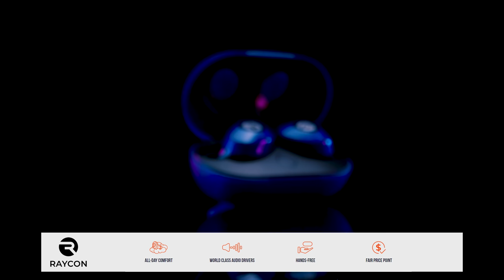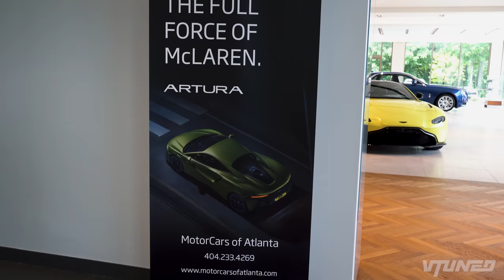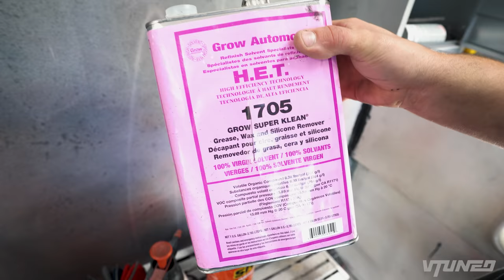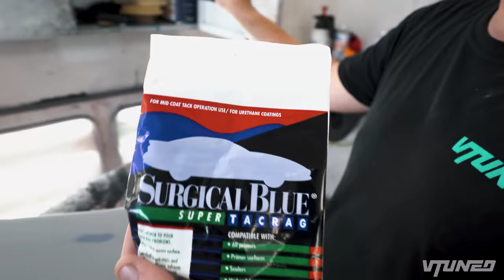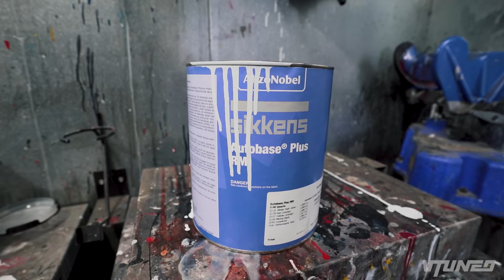Finally Painting the McLaren 720s Arctic White - Episode 23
for car paint and more !

►Hey Guys , In todays video we finally paint the Mclaren 720s white!